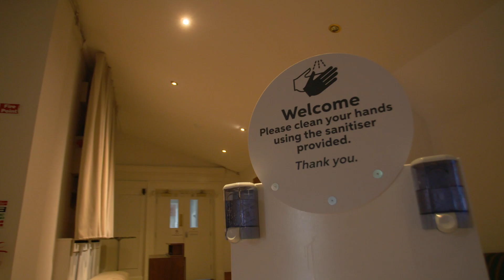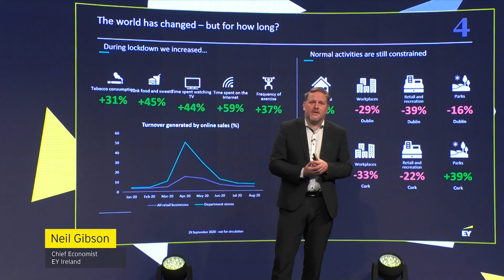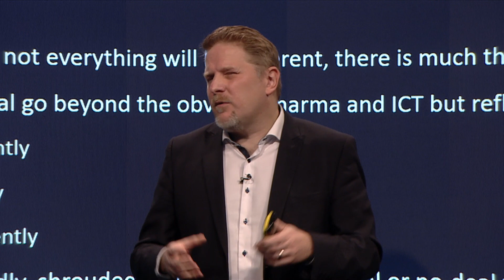EY EOY Virtual CEO Retreat 2020 - Highlights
In late September 2020, we hosted our first ever Virtual EOY CEO Retreat. This event, exclusively designed for our EOY Community, usually sees us travel internationally, where we expose the entrepreneurs to world class executive education, company site visits and thought leaders.

This year, despite the pandemic, we were determined to drive this event forward and build a dynamic, engaging and valuable agenda for our audience, all delivered virtually.

We were joined by speakers from around the world and had record numbers across the two days with over 50 percent of the EY Entrepreneur Of The Year™ Alumni in attendance.

As an integral cornerstone of our programme, we were delighted to be able to pivot to a fully virtual conference, whilst continuing to engage and build long lasting relationships with our EOY Community.